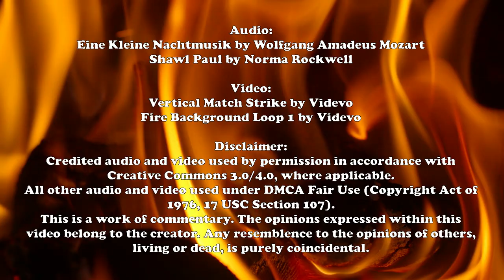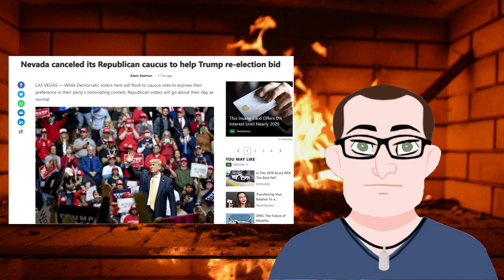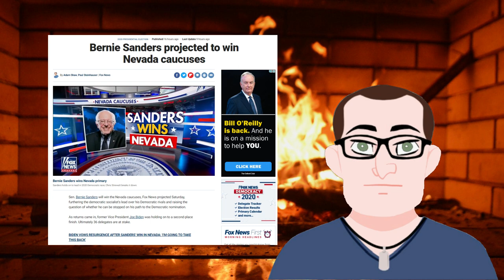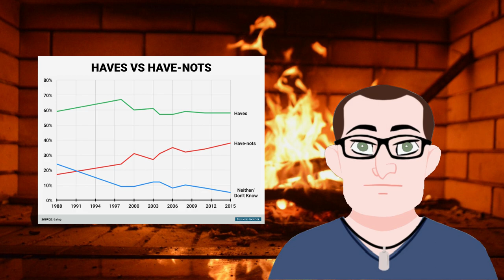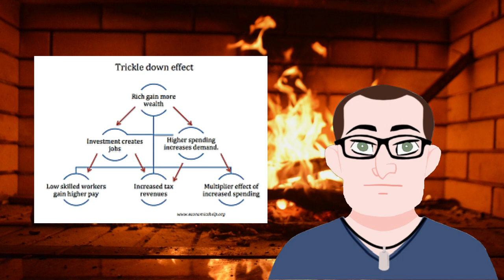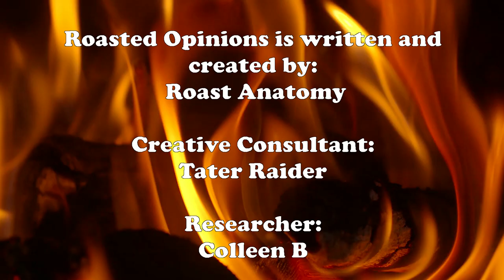Nevada Berning: a Roasted Opinion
With the Nevada Democratic Caucuses over, Bernie Sanders is starting to pull away from the crowd...and the Nevada Republican Caucuses didn't happen.